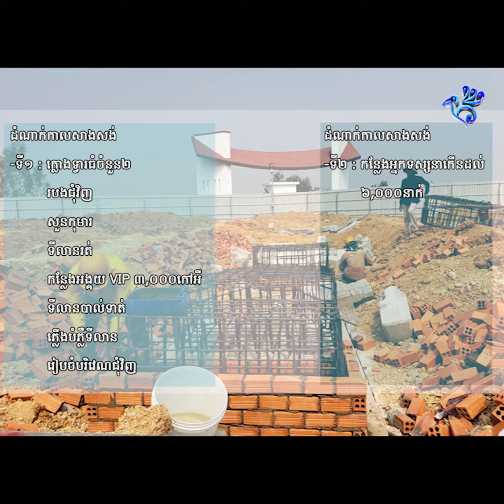កីឡដ្ឋានខេត្ត​កំពង់ស្ពឺ ត្រូវប្រើពេល​សាងសង់​១៥ខែ អស់​ថវិកា ២លាន​ដុល្លារ